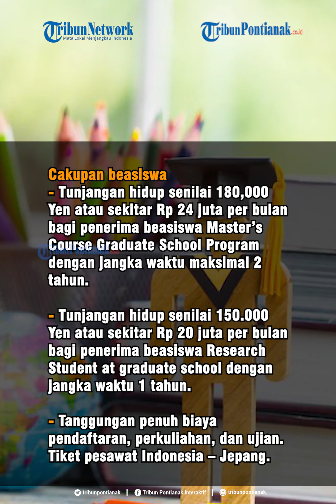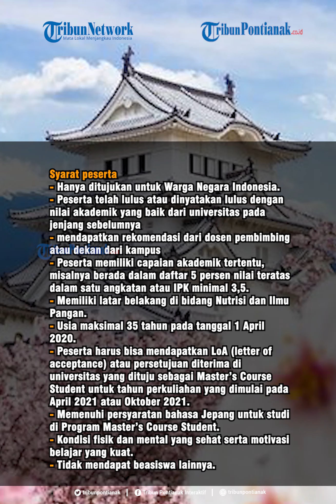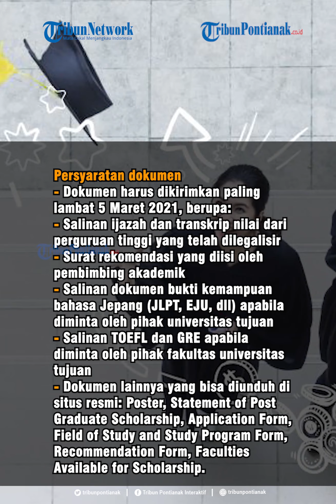Kuliah S2 di Jepang? AYO Daftar Beasiswa Ajinomoto Scholarship 2022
Sebagai salah satu negara dengan sistem pendidikan terbaik di Asia, Jepang menjadi salah satu negara favorit bagi pencari beasiswa, khususnya untuk program S2.

Ada banyak cara melanjutkan studi di Jepang tanpa biaya, salah satunya melalui program beasiswa yang di keluarkan oleh Ajinomoto Scholarship 2022.